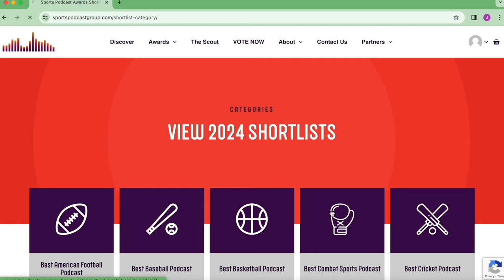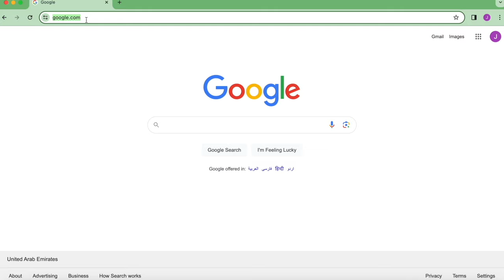'IF I SEE BLOOD I'M GOING FOR THE K***' - PIERCE O'LEARY ON JOE McNALLY & SPARRING JOSH TAYLOR